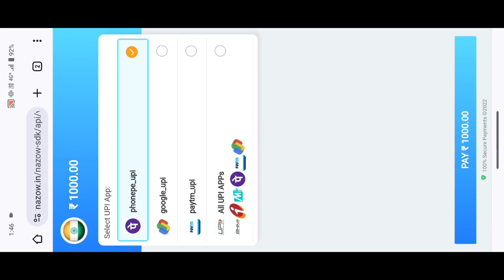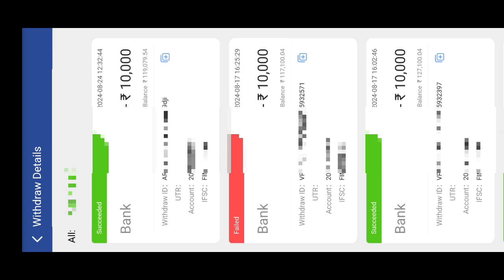Hero Legend Fight Withdrawal 🔴 Kare | Hero Legend Fight Se Paisa Kaise Nikale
herolegendfight
herolegendfightapp
herolegendfightpaise
herolegendfightpayment
herolegendfightkaisekhele
herolegendfightawithdrawal
herolegendfightpaymentproof
herolegendfightappkaisekhelle
herolegendfightpaisewithdrawal
herolegendfightsepaisekaisejitte
herolegendfightsepaisekaisenikale
herolegendfightappsepaisekaisejite
herolegendfightsepaisekaisekamaye
herolegendfightappsepaisekaisenikale
herolegendfightappsepaisekaisekamaye
herolegendfightsepaisekaisewithdrawalkare
herolegendfightappsepaisekaisewithdrawalkare